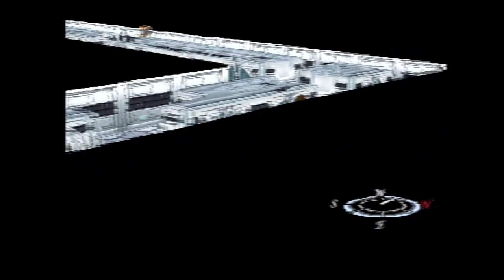Perfect Playthrough: Xenogears Part 37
The time has come to finally infiltrate Solaris.  We cross over the point of no return, and we make our way through the 3rd and 2nd Districts, finding out that the rest of our party had been captured by the Gazel Ministry, and we got to learn of Elly's home life.  By the way, this is my second trip through Solaris.  My first trip had a ton of filler and technical problems, so I've streamlined a ton of things during the second trip, allowing me to cover much more story content in less time.

Having said all that, pretty much the next ten episodes give or take are going to be all story.  That's right; we're making a beeline straight towards the end of the game from here on out.